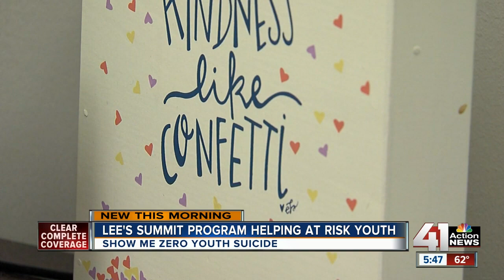Lee's Summit mental health center uses out-of-box approach to suicide prevention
Rediscover Mental Health Center launched the Show Me Zero Youth Suicide program in Jackson and Cass counties. Program Director Kirsti Olson explained that her counselors meet patients at coffee shops, smoothie shops and other public places. She said young people find it easier to talk about suicide when theyre in a familiar place instead of an office.